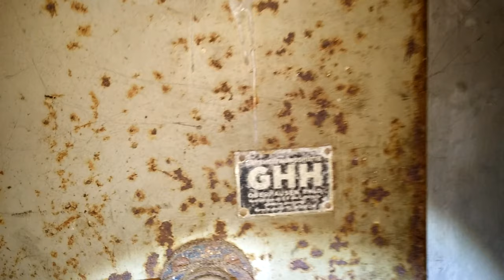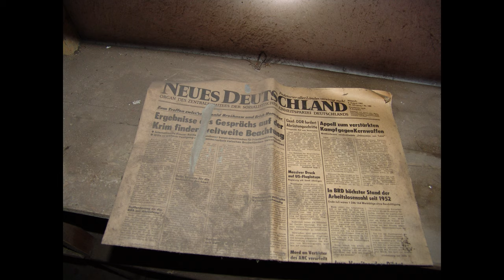Verlassenes ELGUWA Schaumgummiwerk | 021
NACHTRAG - Stand 16/03/21 - Es tut sich etwas! Am Gebäude finden umfangreiche Sanierungsarbeiten statt mal sehen was mit dem restlichen Grundstück geschehen wird.

1879 Gründete Richard Flügel eine Fabrik für Gummiwaren in Leipzig Böhlitz-Ehrenberg. 1882 trat Hans Polter als Gesellschafter in die Firma ein und sie Gründeten die Flügel & Polter KG.

Ab 1933 firmierte die Firma als GmbH. Hauptsächlich produzierte die Firma vor allem Schläuche und Mäntel für Fahrradreifen. Ab 1934 Übernahm Fritz Ries das Werk als alleiniger persönlicher Gesellschafter in seine Firmengruppe und firmierte die Firma 1937 wieder zu einer KG.

Nach dem Krieg wurde die Firma mit Beschluss des Volksentscheids vom 30. Juni 1946 verstaatlicht und in die DDR übernommen. Es folgten zahlreiche Umbenennungen und Angliederungen zu etlichen Kombinaten. Ein Name der bis heute bleibt ist der ab ELGUWA. Ab 1968 trug das Werk diesen Namen welchen es selbst nach der Wende nicht mehr abgeben sollte.

Die Produktion war höchst erfolgreich und so gelang es dem kleinen Werk zur wichtigsten Fabrik für Schaumgummiwaren in Ostdeutschland aufzusteigen. Zwar hatte man sich abgewand vom Gummi dafür produzierte man für Trabant und Co Sitzpolster

Nach 1990 gelang es der Werksführung die Firma in eine GmbH umzuwandeln was trotz aller Bemühungen nicht zum Erfolg führte.
Es folgte Stillstand, Insolvenz, Leerstand, Verfall und Vandalismus.

Nach 20 Jahren zog die Stadt Leipzig die Notbremse ein riss das Werk nach 140 Jahren Jahren ab. Zurück blieb lediglich das hier gezeigte Pförterhaus aus dem ehemaligen Eingangsbereich.

AKTUELLES EQUIPMENT

NEEWER CN160 LED VIDEOLEUCHTE

MSI TRIDENT 3 (16GB RAM, i7 7700, 3,6 GHz, GeForce GTX 1060)

RESERVE

SONY CYBERSHOT DSC F828 + SONY HVL F1000 BLITZGERÄT

EHEMALIGES EQUIPMENT BIS 2016

SONY ALPHA 58 + SONY SAM II 18-55

SONY ALPHA 300 + SONY SAM II 18-55